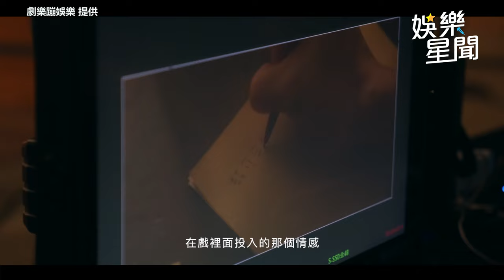黃尚禾李千娜新婚不到半年！ 拍MV衝突場面曝光｜三立娛樂星聞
畫面來源： 劇樂蹦娛樂 提供